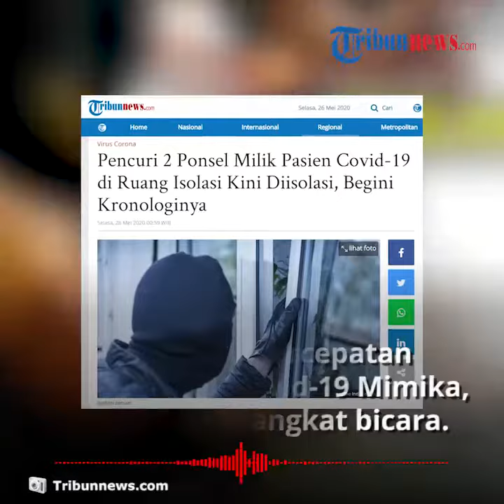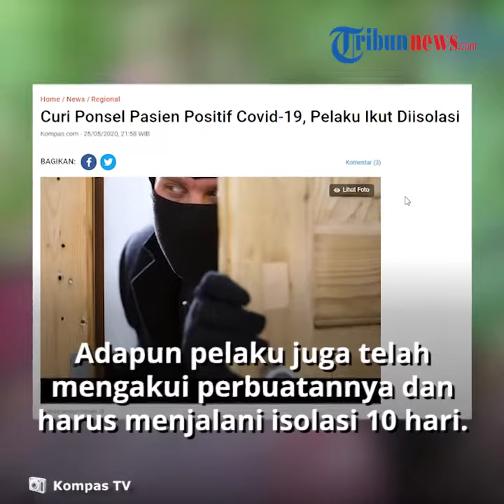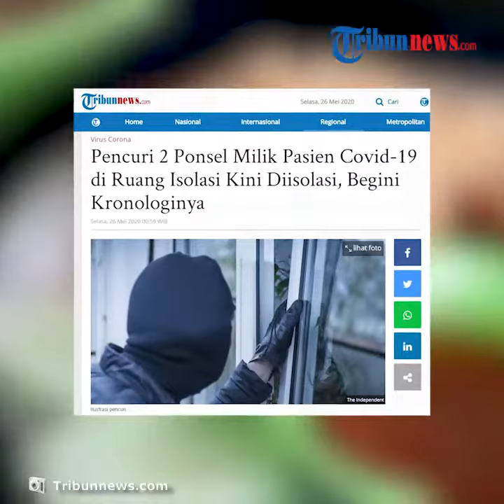Gara-gara Curi Ponsel Pasien Corona di RSUD Mimika, Pelaku Harus Diisolasi dan Jalani Tes Covid-19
TRIBUN-VIDEO.COM - Ruang isolasi pasien Covid-19 di RSUD Mimika, Papua dimasuki pencuri, Minggu (24/5/2020).

Pelaku masuk ke ruang isolasi dan membawa kabur dua unit polsek milik pasien positif Covid-19.

Lantaran aksinya itu, pelaku kini juga harus menjalani isolasi dan diperiksa terkait infeksi Virus Corona.

Dikutip dari Tribunnews.com, Juru Bicara Percepatan Pengendalian Covid-19 Mimika, Reynold Ubra menjelaskan, dari rekaman CCTV, pelaku merupakan seorang pemuda yang tinggal di sekitar RSUD.

Pelaku diketahui tidak sadar masuk ke ruang isolasi pasien terkonfirmasi positif Covid-19.

"Pelaku seorang pemuda yang tinggal di lokasi RSUD," kata Reynold.

Setelah insiden tersebut, pihak keamanan RSUD juga telah mendatangi keluarga pelaku dan menyampaikan kejadian tersebut.

Adapun pelaku juga telah mengakui perbuatannya.

Saat ini pelaku harus menjalani isolasi 10 hari.

Setelah itu, pelaku akan melakukan pemeriksaan terkait Covid-19.

"Kita tetap melakukan pemeriksaan lanjutan kepada pelaku nanti," ujar Reynold.

Seperti diketahui, Mimika juga merupakan satu dari rumah sakit rujukan Covid-19 yang kini menangani 55 pasien positif.

(Tribun-Video.com/Nila)

Artikel ini telah tayang di Kompas.com dengan judul "Curi Ponsel Pasien Positif Covid-19, Pelaku Ikut Diisolasi",